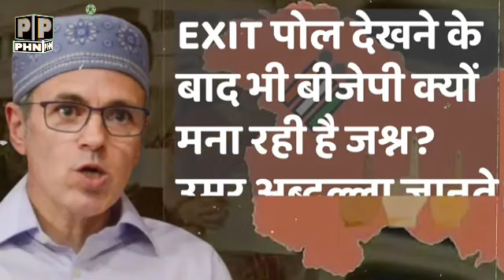जम्मू कश्मीर हारकर भी क्यों खुश है BJP? कश्मीर से मोदी नहीं योगी की कहानी जुड़ी है!